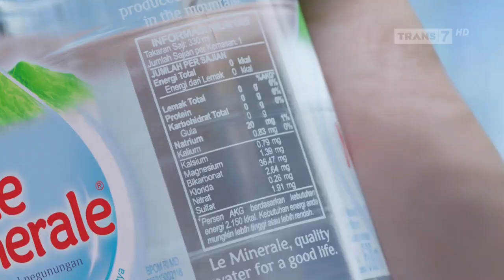Le Minerale • Kebaikan Mineral Ver. 1 • TVC Edisi 2024 • Iklan Indonesia 15 sec